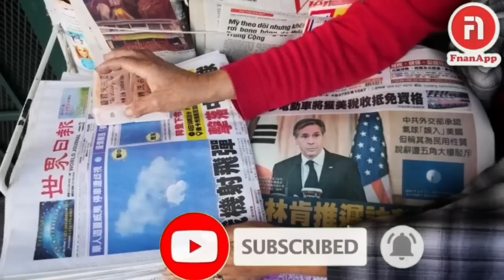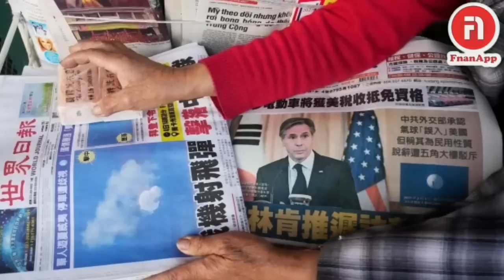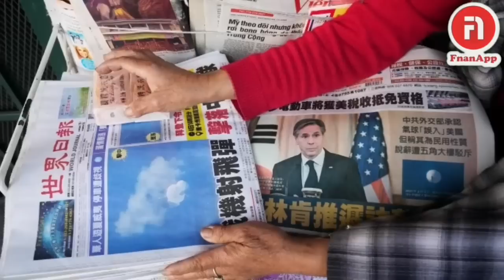ብሓቂ ናይ ስለያ ባሎን ዶ ወይሲ ምቱኹታኽ ንቻይና?